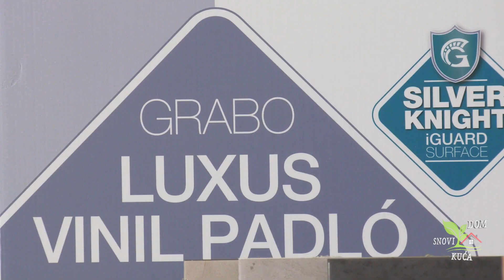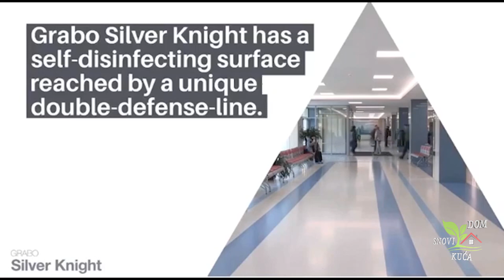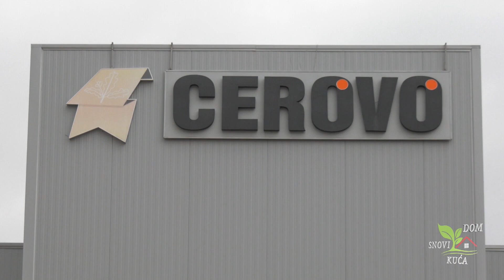KAKO SE POSTAVLJA LVT POD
LVT PODOVI SU IZUZETNO OTPORNE I TRAJNE PODNE OBLOGE. LAKO SE POSTAVLJAJU, A MOGU DA SE POLAŽU KAKO U STAMBENIM, TAKO I U KOMERCIJLANIM PROSTORIMA.